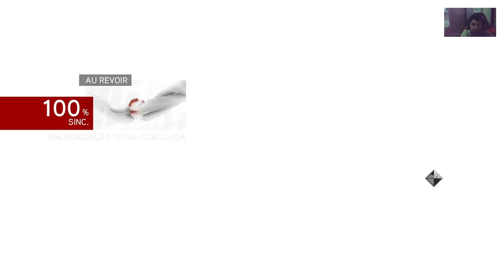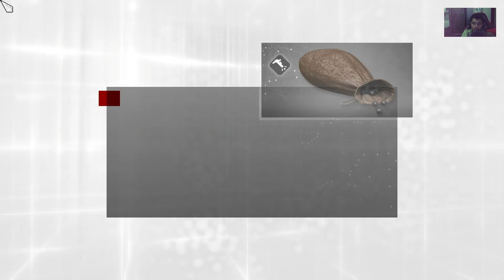Assasins Creed Brotherood #10 Salvando A "Pantasilea" (PC-GAMEPLAY PT-BR) "Facecam"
Opa Pessoal, Tudo Bom Com Voçês estamos aqui denovo
apresentando com uma nova série e espero que voçês
gostem dessa nova série